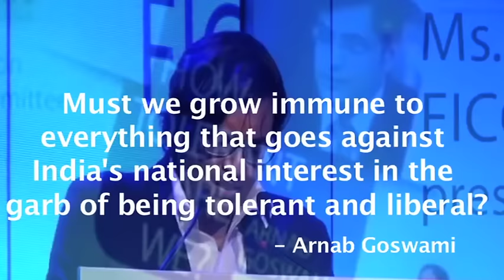Arnab Goswami rips apart 'pseudo liberal lobby' by exposing their hypocrisy and duplicity!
Must we grow immune to everything that goes against India's national interest in the garb of being tolerant and liberal? Arnab Goswami rips apart 'pseudo liberal lobby' by exposing their hypocrisy and duplicity!